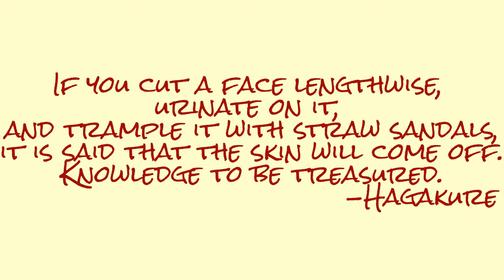Post #59: Cast Iron Teapot (Tetsubin)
It is cast iron coated in black enamel. The booklet it came with also mentions a porcelain lining. There is a process for stopping the rust from spreading and making it safe to drink from if rust has occurred. It mentions tea connoisseurs preferring tea from a rusted pot.